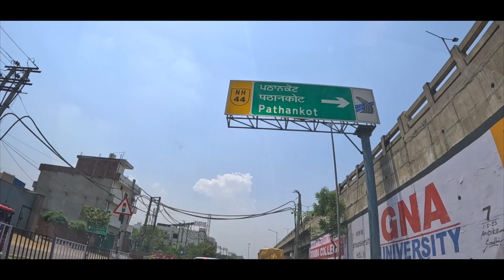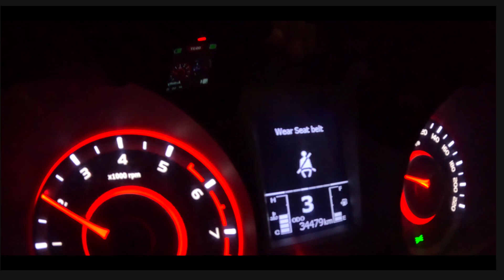Delhi to Ladakh via Car with Family | Complete Tour and Full Information | Watch Part-1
Ladakh is one of the most adventurous tourist place of India. This is my first time in Ladakh and I travel from Delhi and covered every single information about leh Ladakh. This video will give you complete guidance about Ladakh trip like how you can you make budget trip of Ladakh, how to reach Ladakh and many things. This video is a virtual tour of Ladakh from Delhi and after watching this video you can easily plan your trip to Ladakh. This video is divided into many parts and for complete information watch our all parts day by day. Every video will be uploaded between 2-3 gap days.

Ladakh India ka most popular adventurous place hai jaha sabhi tarah ke tourist jana chahte hai. Leh Ladakh natural beauty se bhari hui aisi place hai jaha jana apne aap me challenge hai aur is video me aapko Ladakh ke baare me sabhi jaruri jankari milegi jaise ki aapko ladakh kab kaise aur kaha ghumna hai aur sath hi aapko hotel bike aur ladakh ghumne  ke permit ki jankari milegi.

Latest Trip Delhi to Ladakh via Car with Family | Complete Tour and Full Information | Watch Part-1